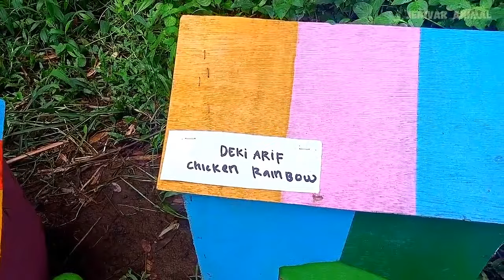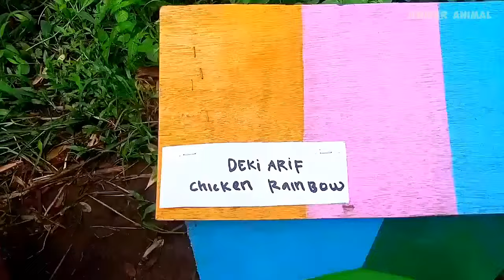Cute Animals, Rainbow Chicken, Duck, Rabbit, Cow, Fish, Lion, Elephant, Turtle, Dog, Cat, Tiger